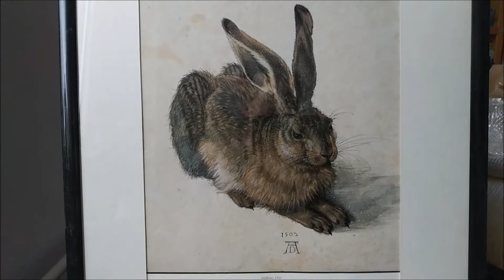Das Märchen vom Hasenhüter und der Königstochter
Der BUND Naturschutz Nürnberg bietet ein Corona-Ferienprogramm für alle Kinder, denn unsere Kindergruppen müssen gerade Pause machen. Heute erzählt Euch Heide Werner ein Märchen zu unseren Feldhasen.